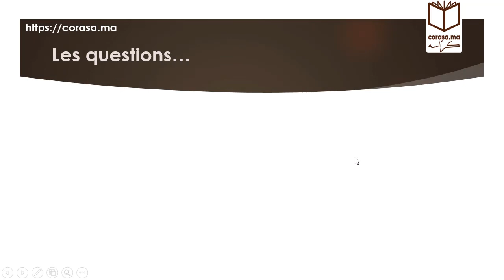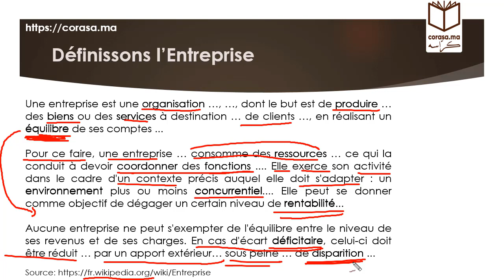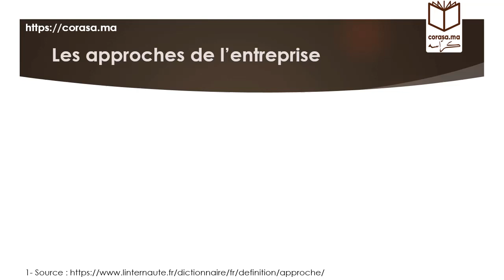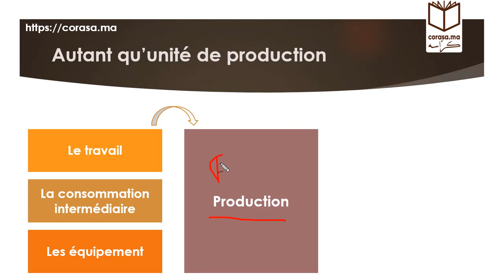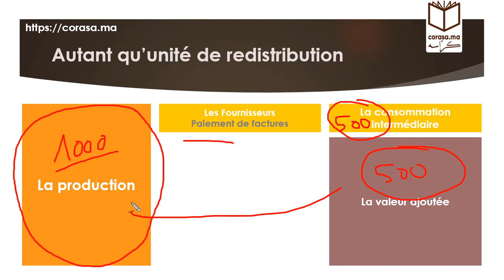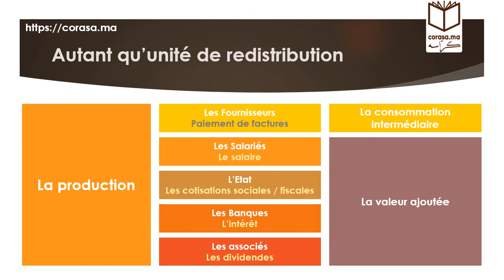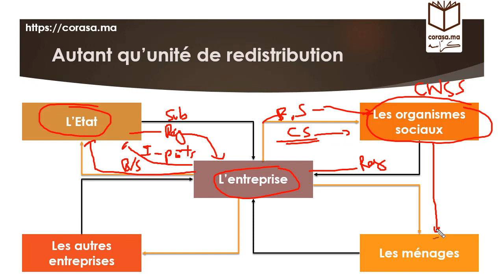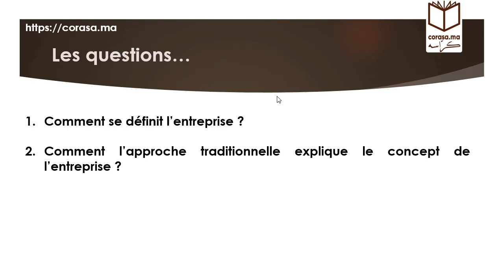#02 - M04: L'environnement de l'Entreprise | L'approche traditionnelle | OFPPT (Darija)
Dans cette série de vidéos, on met à votre disposition un cours qui traite le module de l'environnement de l'entreprise. ce module est enseigné aux stagiaires de l'OFPPT.

Dans cette vidéo on traite les questions suivantes :
1) Comment se définit l’entreprise ?
2) Comment l’approche traditionnelle explique le concept de l’entreprise ?